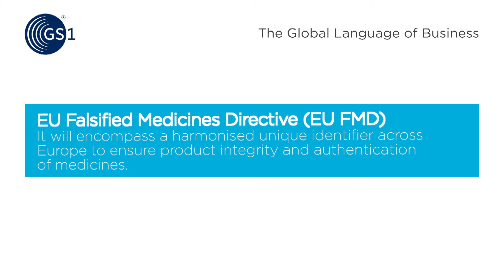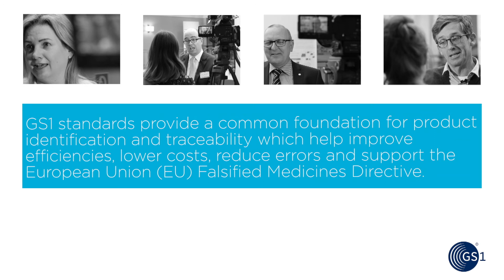EU Falsified Medicine Directive (EU FMD).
It will encompass a harmonised unique identifier across Europe to ensure product integrity and authentification of medicines.